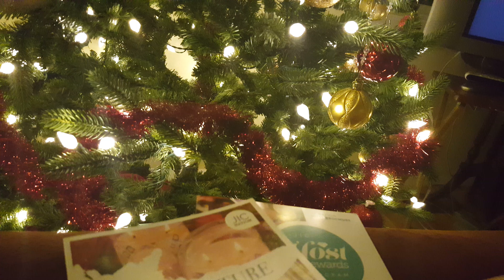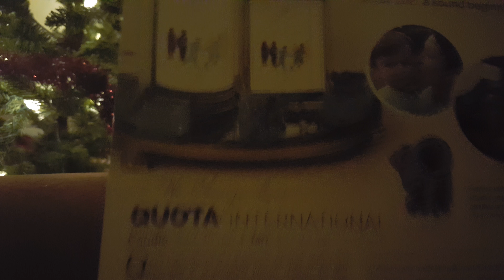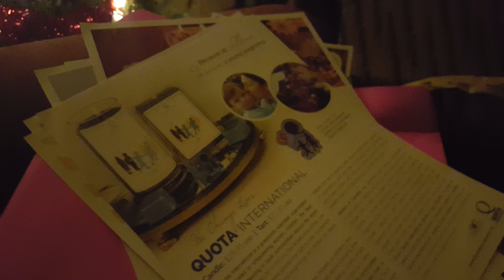JIC National Jewelry in a candle Independendent Representative Pink Envelope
Discovery clip on what is inside the JIC Jewelry in a Candle Independent Representative Pink Envelope.